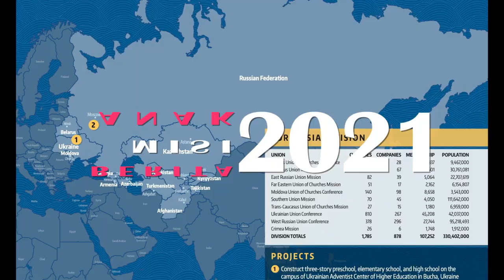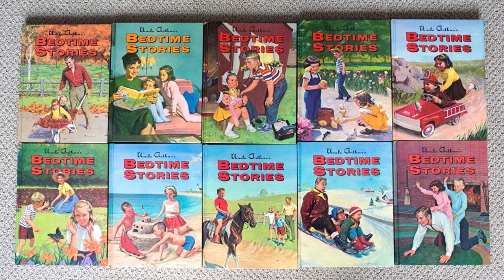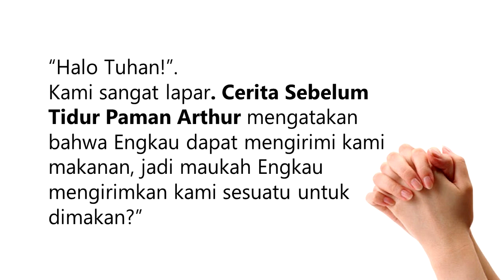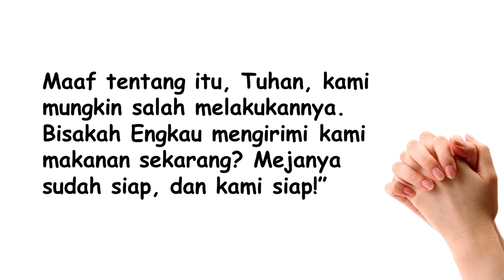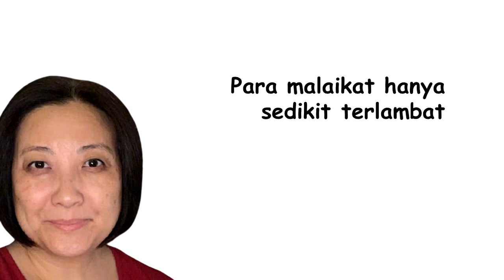Berita Misi Anak-anak Triwulan IV- 2021 , Sabat 3 - Gadis yang Berdoa untuk Malaikat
BERITA MISI ANAK-ANAK

Judul : Gadis yang Berdoa untuk Malaikat